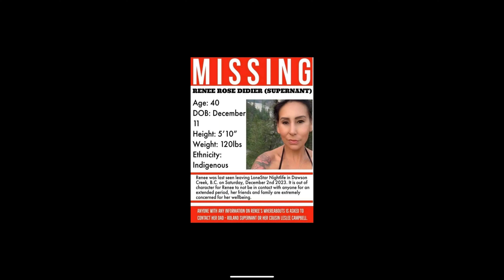MISSING IN BC...SADLY FOUND DECEASED Renee Didier Supernant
Renee Didier (Supernant) disappeared on December 3rd 2023 from Dawson Creek BC.
If you have any information as to her whereabouts please contact the Dawson Creek RCMP at 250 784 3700 File no: 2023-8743 or Crome Stoppers at 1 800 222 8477 to remain anonymous.